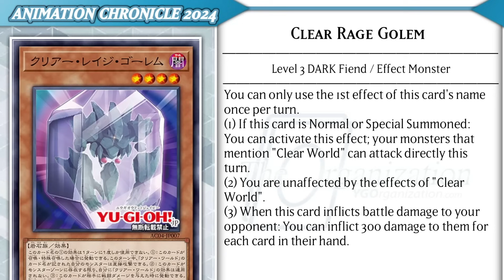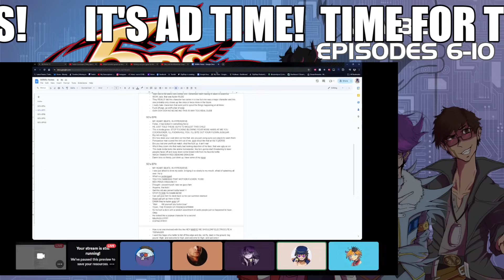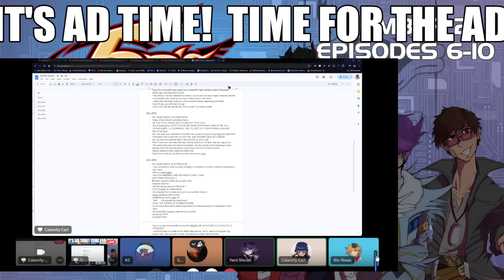The Millennium Microphone 5Ds Episode 2 - All Cops Are Bad [At Dueling]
We’ve dueled to save the world. We’ve dueled to graduate high school. But that was the past. And this is the era of Turbo Duels!

Join our five hosts: ShibuyaKessler, Carl Atlas, Shorah Halldor, Bio Ohdo, and KZ Bruno as they take a trip back through Yu-Gi-Oh! GX.

This week we cover episodes 6-10, discover why Yusei is a true GOAT of protagonists, and get a little too up close and personal with a guy's nose hair!

Thank you to our Blue-Eyes White Dragons: Lisa Slack, and Steffany Christianson
Our Forbidden Ones: Zomb1eslayer051
Our God Cards: ShinyMew